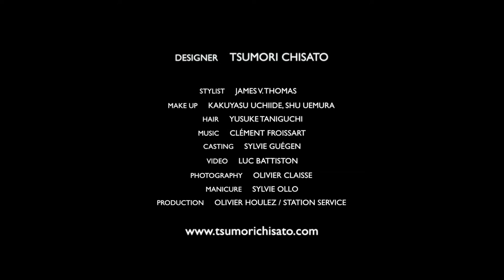TSUMORI CHISATO Summer 2017 Presentation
DESIGNER - TSUMORI CHISATO
STYLIST - JAMES V. THOMAS
MAKE UP - KAKUYASU UCHIIDE, SHU UEMURA
HAIR - YUSUKE TANIGUCHI
CASTING - SYLVIE GUEGEN
PHOTOGRAPHY - OLIVIER CLAISSE & JIMIN PARK
MANICURE - SYLVIE OLLO
PRODUCTION - STATION SERVICE, OLIVIER HOULEZ